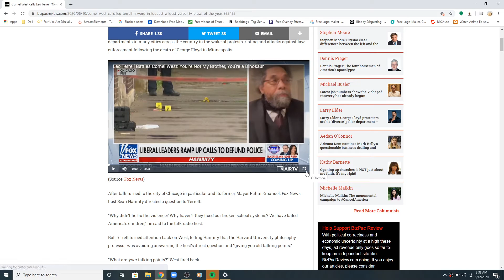Cornel West calls Leo Terrell ‘N-word’ in loudest, wildest verbal tv brawl of the year